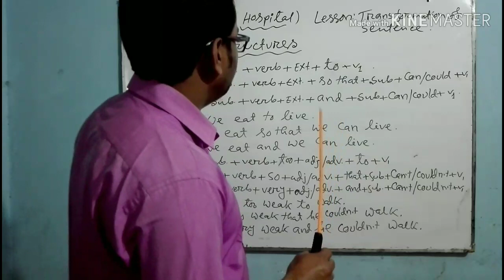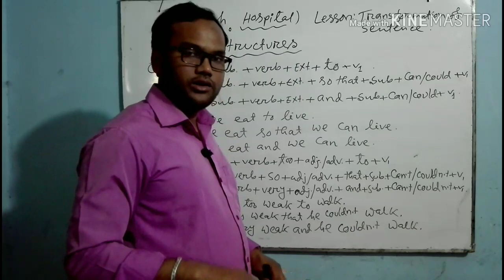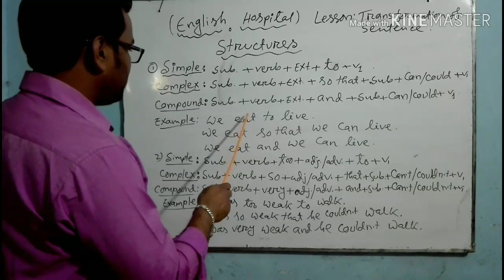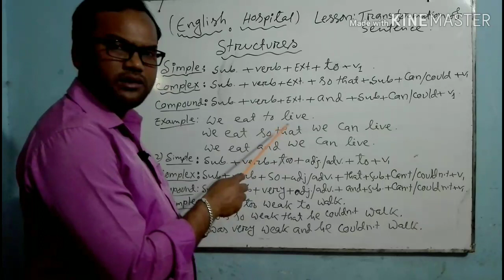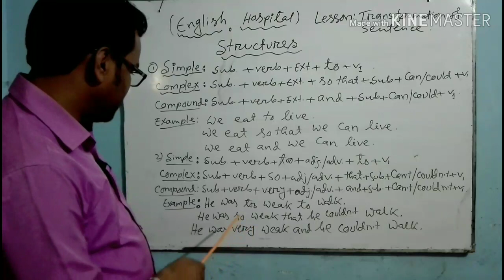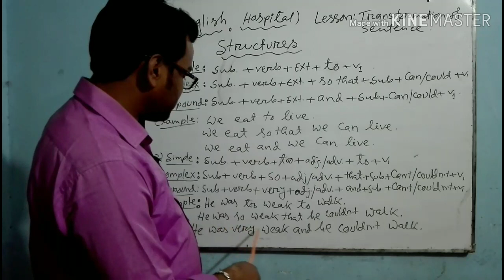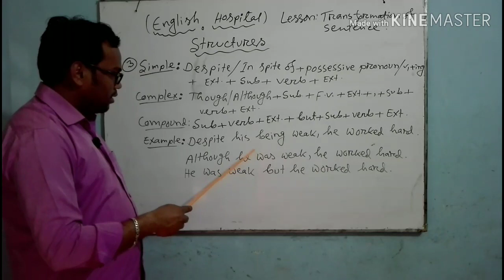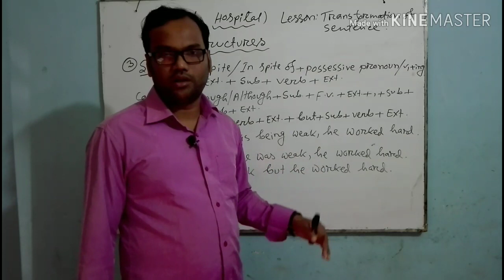structures of simple, complex and compound. Easy tricks of simple, complex and compound sentence@HSC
structures of simple, complex and compound. Easy tricks of simple,complex and ccompound sentence.

It's not new but different from others.

As an English Teacher I noticed the weakness of the students and i have found out the reasons.

After long research and thinking, I have created some structures by which students can solve their problems of simple, complex and compound sentence.

I think it will be easier after going through this lecture.

 Prepared By:
 MD.Mizanur Rahman.
 B.A.(Honours), M.A. in English Literature.
 B.ed,M.ed.